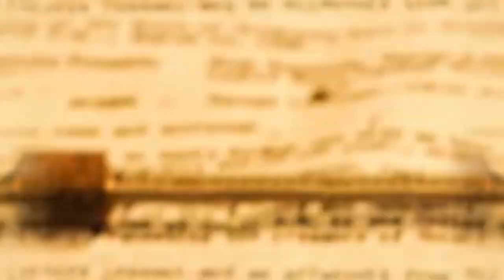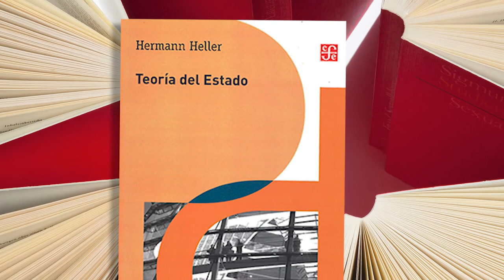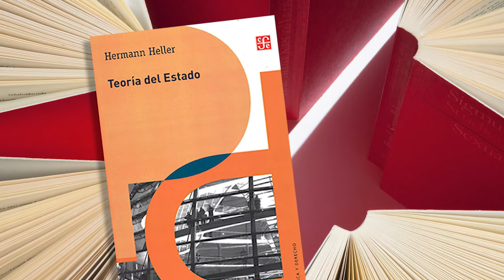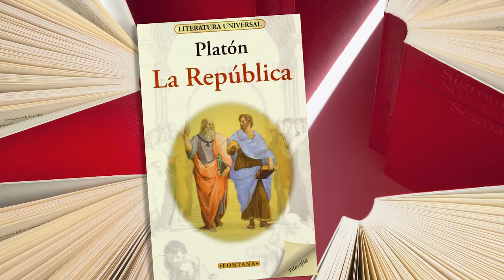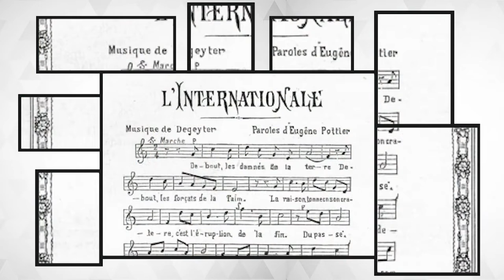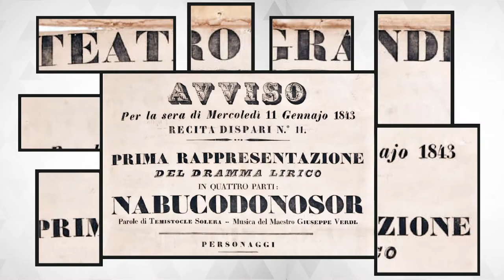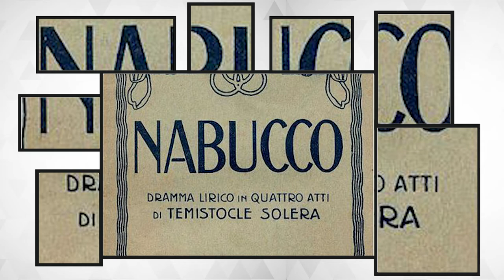66.- El Derecho y la Música | Cultura al Derecho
Diego A. Guerrero y Claudia Leticia Ortega Medina conversan sobre la cercanía e importancia que tienen la música y el Derecho. La música es arte, reflexión y crítica, es el camino que toman los artistas para evidenciar las coyunturas sociales, políticas y culturales que atraviesa una colectividad o el mundo.

El Derecho y la música conjugan un fenómeno simbiótico incomparables, estas dos disciplinas comparten ciertos principios que permiten mostrarnos su proximidad: sin música no habría Derecho, pues a partir de ella se reflejan las luchas sociales y las normas sufren cambios.

La música sacude a la revolución, impulsando al Derecho a la transformación.

Sinopsis: Características compartidas entre dos términos que parecieran sin relación alguna nos permiten mirar como en ocasiones la música ayuda al derecho en la creación  y modificación de leyes en favor de una sociedad que clama por justicia.

Conducción: Diego A. Guerrero García
Invitado: Lic. Claudia Leticia Ortega Medina
Realización y Postproducción: Miriam S. Gallegos Muñoz
Diseño Original de Imagen: Andrea Hernández Ulloa, N. Jacqueline Garrido Castillo
Música Original: José Mondragón
Ingeniería en estudio: Amado J. García Solís